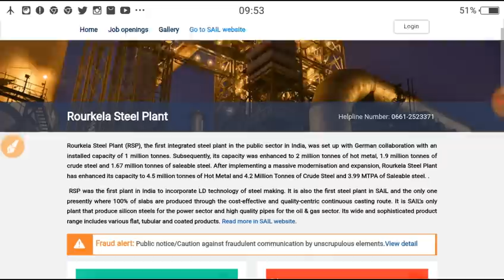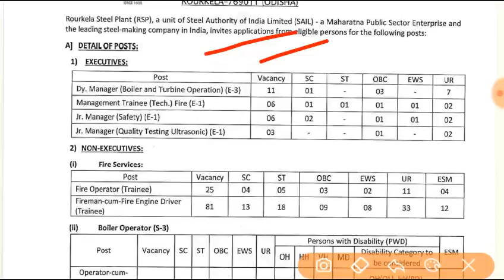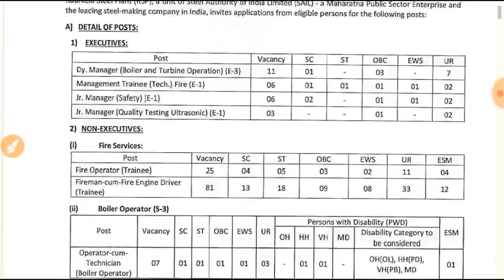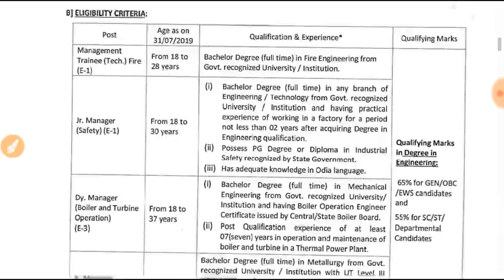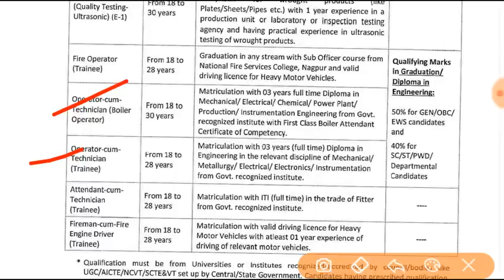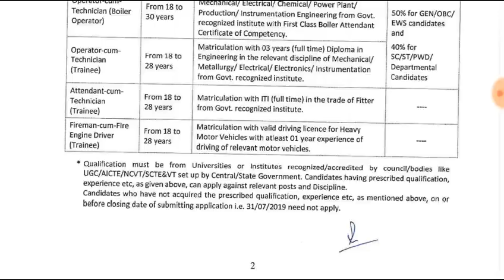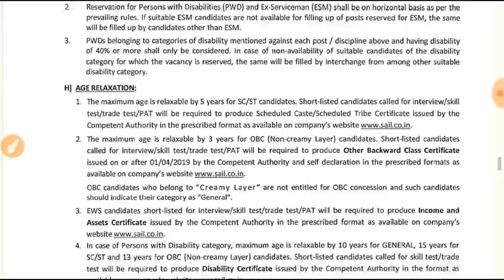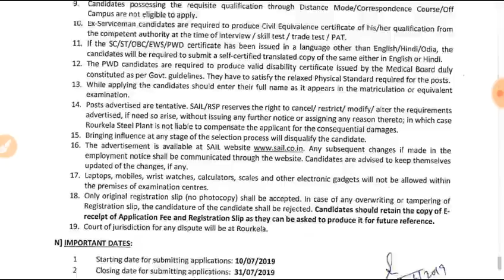SAIL Rourkela Recruitment 2019 | SAIL भर्ती 2019!